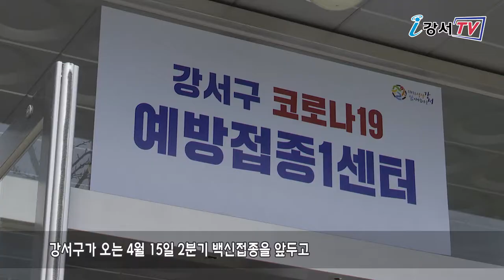20210329 강서구, 코로나19 백신 예방접종센터 모의훈련 실시 완성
강서구가 오는 4월 15일 2분기 백신접종을 앞두고 지난 3월 29일 모의훈련을 실시했습니다.

구 염강초등학교 내 백신 예방접종센터에서 열린 이번 모의훈련에는 강서구청을 비롯해 강서경찰서, 강서소방서, 52사단 등 80여명이 참여해 실전과 같은 훈련을 펼쳤습니다.

이날 훈련에서는 실제 예방접종 상황을 가정한 포괄적인 훈련과 평가가 이뤄졌으며, 세분화된 역할 분담을 토대로 접수부터 접종, 퇴실까지 매뉴얼에 따라 꼼꼼하게 훈련을 진행했습니다.

한편 강서구는 2분기 접종이 시작되는 오는 15일까지 미진한 부분을 보완해 구민이 안전하게 예방접종을 받을 수 있도록 센터 운영에 최선을 다한다는 방침입니다.